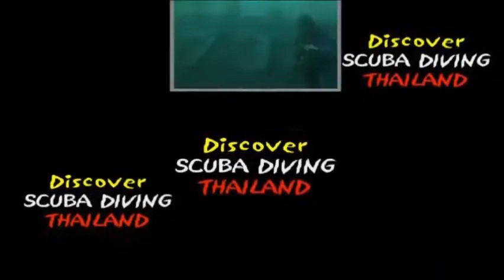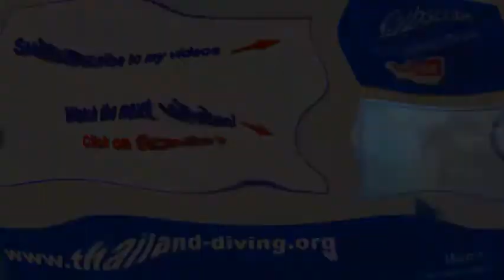Bali, island of the gods, Manta ray,mola mola, turtle, microlife, wreck USAT Liberty thailand diving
Thailanddiving Bali, the island of the gods, Manta ray, mola mola, turtle, micro life, the wreck USAT Liberty with thailand diving

REASONS WHY DIVING IS ONE OF THE BEST ACTIVITIES IN BALI

As a prospective diver, one of the first things that often crosses your mind is diving locations. After all, a significant reason for diving is to explore new underwater worlds. In terms of location, Bali is arguably one of the best. Some of the best dive sites in the world are located in the waters around Bali, such as Nusa Penida, Tulamben, Amed and many more. Some locations in Bali have also been recognized as having the highest concentration of marine biodiversity on the planet. Best of all, diving conditions are excellent all year long.

If those things are still not enough to convince you to dive in Bali, below are some more reasons why diving in Bali is not just a good idea, but a brilliant one!

MOLA – MOLA SUNFISH
The Mola – Mola Sunfish is one of the most popular pelagics to encounter while diving in Bali. They are often spotted in the waters around Nusa Penida where they like to ascend from their usual depths during the Mola – Mola season.

SWIM WITH THE MANTA RAYS
Manta Rays are a common sighting here in Bali. These gentle giants don’t mind having divers swim in tandem with them. In fact, they are curious pelagics by nature and will often linger around divers as they roam the waters.

DIVING IN TULAMBEN
Home of the world famous USAT Liberty Shipwreck, Tulamben is a popular destination for divers from all over the world. The diving conditions are excellent year round, with calm currents and pleasant temperatures. All of this in addition to the diverse marine life you can encounter as you explore the shipwreck.

There are plenty of good reasons to dive in Bali other than what we’ve mentioned in this blog.  These are just some of the highlights to hopefully convince you to consider a diving adventure here in Bali!

 🙈 BUT WHO IS THAT?

Musique proposée par La Musique Libre DayFox –
IMPORTANT!